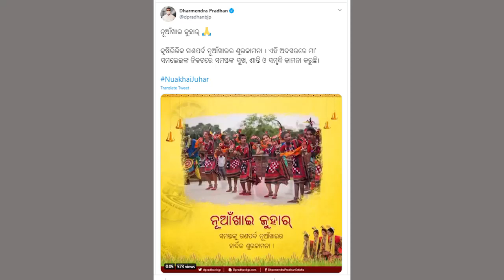ଗଣପର୍ବ ନୂଆଁଖାଇର ଅଭିନନ୍ଦନ ଜଣାଇଲେ କେନ୍ଦ୍ରମନ୍ତ୍ରୀ ଧର୍ମେନ୍ଦ୍ର ପ୍ରଧାନ